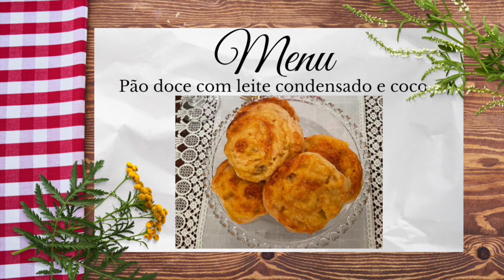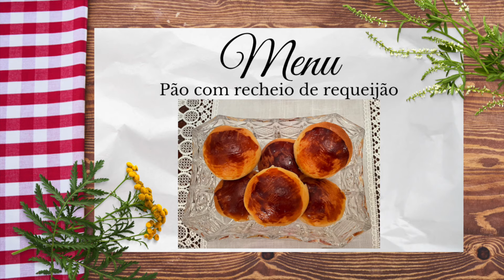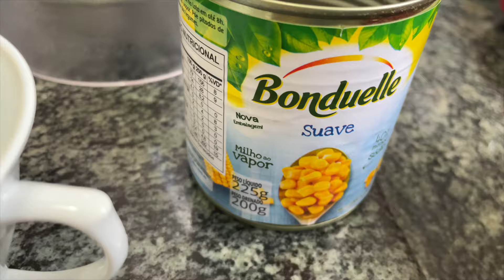VLOG 103 - MESA POSTA CHÁ/CAFÉ + ESPECIAL DIA DAS MÃES + RECEITAS DE FAMÍLIA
Montamos uma linda mesa posta chá/café com receitas de família para que possamos surpreender nossas mães.

RECEITAS

Receita de pão doce com recheio de leite condensado e coco

45 gramas de fermento biológico fresco dissolvido em 1 xícara de chá de leite morno
4 gemas
6 colheres de sopa de açúcar
3 xícaras de chá de farinha de trigo
1 e 1/2 xícara de chá de amido de milho
100 gramas de margarina Sovar bem e reservar

Recheio
 1 lata de leite condensado
2 medidas de leite
2 gemas
2 colheres de sopa bem cheia de amido
Levar ao fogo até engrossar

Dividir a massa em duas partes
Abrir com o rolo e deixar em formato retangular e espalhar metade do recheio
Enrolar como rocambole e cortar em fatias e levar para uma assadeira untada e assar até dourar

Receita de Cupcake de iogurte com mirtilo e ganache de chocolate nobre

Ingredientes

Bater no liquidificador  1 copo de iogurte natural, mesma medida de óleo
4 ovos
2 medidas de açúcar
Gotas essência de baunilha
Bater bem e adicionar esse conteúdo em um recipiente com 2 copos medida de farinha de trigo
Bater na batedeira e adicionar 1 colher de sopa de fermento químico em pó

Colocar  em forminhas para cupcake e agora vamos colocar os mirtilos
200 gramas de mirtilos higienizados e passado na farinha de trigo como no vídeo
Adicionar os mirtilos em torno de 5 em cada cupcake e levar para assar até dourar

Cobertura

250 gramas de chocolate branco nobre
80 gramas de creme de leite de caixinha
Derreter o chocolate e colocar o creme de leite
Gotas de corante para chocolate de sua preferência e deixar endurecer na temperatura ambiente e decorar de acordo com sua criatividade

Receita de pãozinho recheado de requeijão

Ingredientes

No liquidificador colocar 3/4 de xícara de chá de leite morno
Com 30 gramas ou 2 tabletes de fermento biológico fresco
Bater e adicionar 1 xícara de chá de açúcar, 80 gramas de margarina, 2 ovos e 1 colher de chá de sal bater novamente e adicionar esse conteúdo em 3 xícaras de chá de farinha de trigo
Sovar bem e ir adicionando farinha de trigo até desgrudar das mãos
Fazer bolinhas sobre a bancada e abrir uma por uma e colocar 1 colher de chá de requeijão e modelar com formato redondo conforme vídeo
Deixar crescer
Pincelar com gema e levar para assar até dourar
Para rechear utilizamos 200 gramas de requeijão

Pão de milho delicioso

Ingredientes

No liquidificador colocar 1/2 xícara de chá de óleo
1 xícara de chá de água morna 2 tabletes ou 30 gramas de fermento biológico fresco
1 lata de milho em conserva com água e tudo, usei 225 gramas, 3 colheres de sopa queijo parmesão ralado, 2 ovos, 2 colheres de sopa de açúcar e 1 colher de chá de sal
Bater bem e adicionar esse conteúdo em um recipiente com 4 xícaras de chá de farinha de trigo e 1/2 xícara de chá de fubá
Sovar bem se necessário colocar mais farinha de trigo até desgrudar das mãos
Pegar duas formas de bolo inglês untar e polvilhar com fubá, repartir a massa em duas partes e ajeitar nas formas
Esperar crescer até dobrar de volume e levar para assar

Bom apetite

Receita empada de palmito

Receita iogurte caseiro de morango